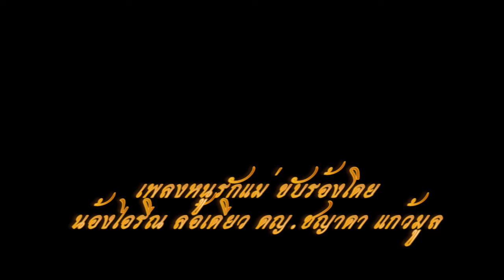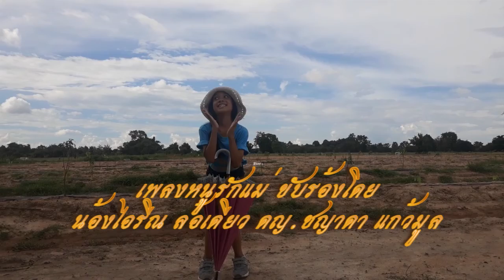การบอกรักแม่ในวันแม่ไม่ว่าจะยากลำบากขนาดไหนน้องไอรีณล้อเดียว(ดญ.ชญาดา แก้วมูล)ก็จะทำ ดูคลิปให้จบนะ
Kids Unicyclist in Ubonratchathani Province, Thailand